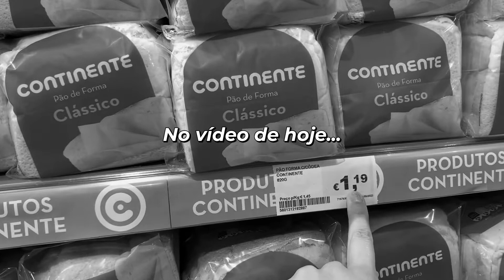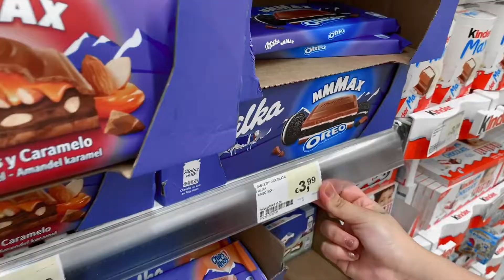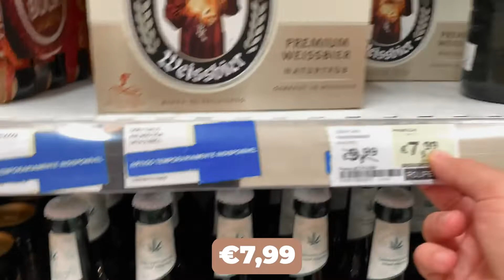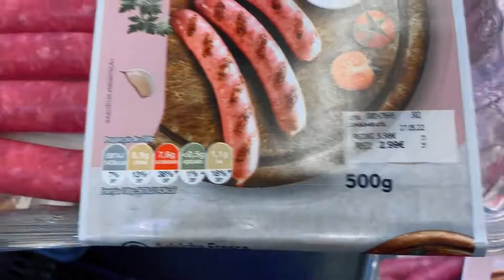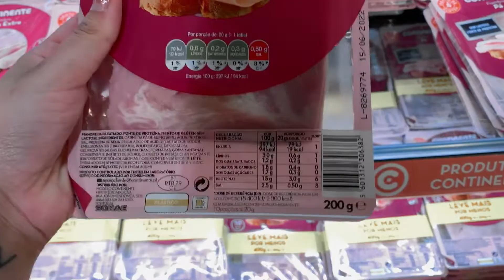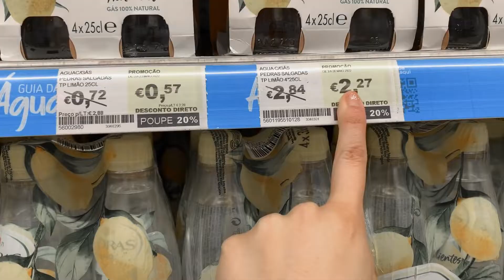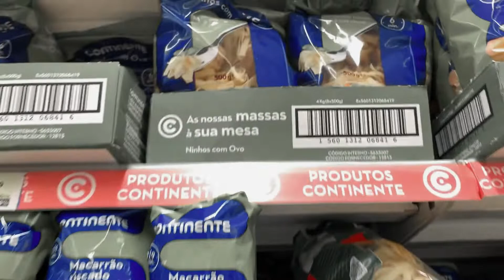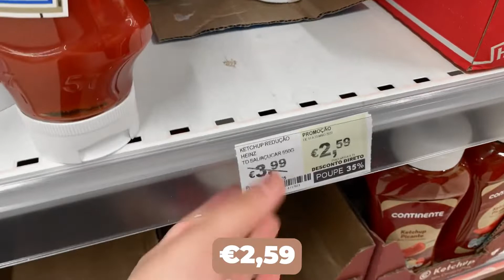PREÇOS NO MERCADO EM PORTUGAL 🇵🇹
Olá pessoal, no vídeo de hoje nós fomos no supermercado continente, do shopping colombo de Lisboa e mostramos os preços de TUDO pra vocês. Espero que gostem do vídeo. ❥